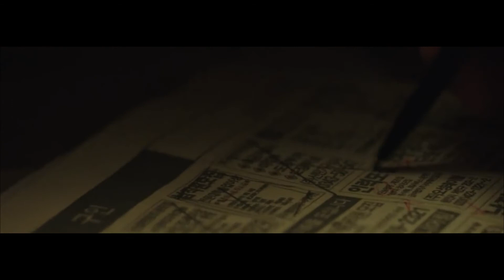Forgotten Movie Clip | Cairokee No2ta Beda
Korean movie video clip "Forgotten"
فيديو كليب الفيلم الكوري "مفقود"